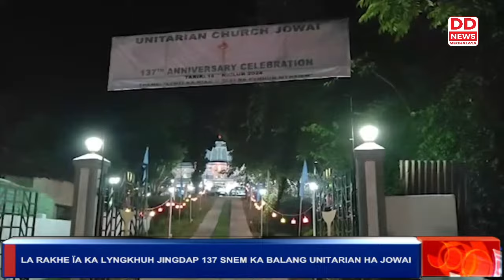LA RAKHE ÏA KA LYNGKHUH JINGDAP 137 SNEM KA BALANG UNITARIAN HA JOWAI